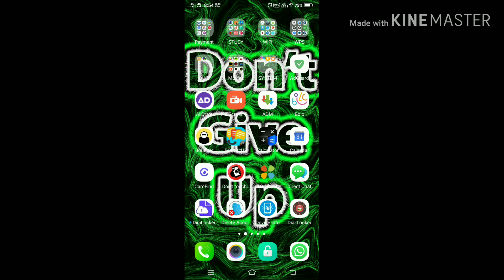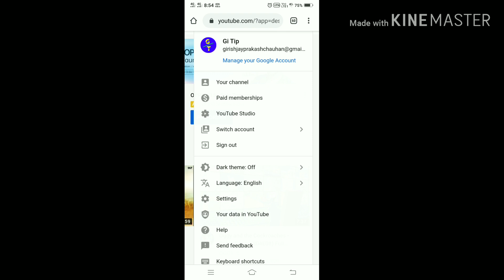5000% How to Check Your Subscribers Know My Subscribers Name List On Mobile 2020 formula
This Description is about .

5000% How to Check Your Subscribers Know My Subscribers Name List On Mobile 2020 formula

These tags are use in this.

5000% How to Check Your Subscribers Know My Subscribers Name List On Mobile 2020 formula

How to Check Your Subscribers,Know My Subscribers Name List On Mobile,
Know my subscribers name,Know my subscribers name list,My subscribers,My subscribers on YouTube,My subscribers name,My subscribers name list,Gitip,

Your Queries -

5000% How to Check Your Subscribers Know My Subscribers Name List On Mobile 2020 formula

ref=aymt_homepage_panel&eid=ARAe23M9LRvIhgt7xyZ6yFfsU5KgRmc9s83ybBlRuHru8YNuND9Zg2-XAZioMn80kQ8gd818CoZFDKUS